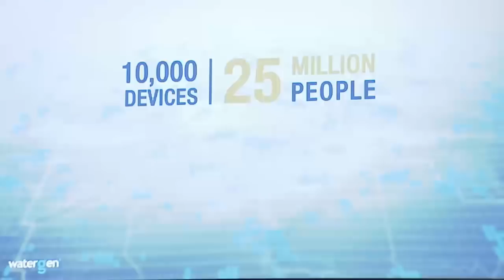Jordan 2017 - Racing against the Clock The Water Crisis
As water reserves dwindle at an alarming rate, and shortages jeopardize livelihoods and exacerbate mass migration, how can new technologies improve governance and management of the region's scarcest resource?

· Roland Ang Kim Chye, Managing Director, Hyflux, Singapore

· Sanjeev Chadha, Chief Executive Officer, Asia, Middle East and North Africa, Pepsi-Cola International, United Arab Emirates

· Fayez Husseini, Managing Director, Shurook, Palestinian Territories

· Maxim Pasik, Executive Chairman, Water-gem, Israel